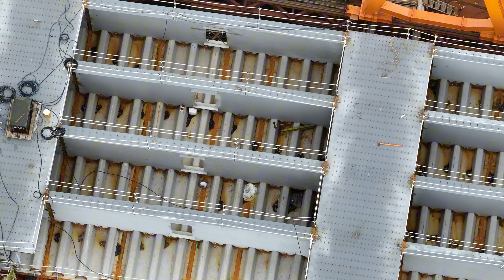2024.07.27 淡江大橋工程 颱風過後P130主橋塔U29拆模 三階上四階工作電梯軌道施工河中段鋼節塊銜接施工 淡水端 各區更新進度 4K